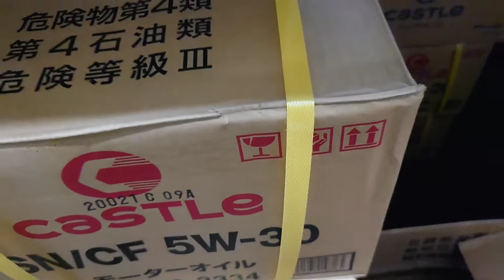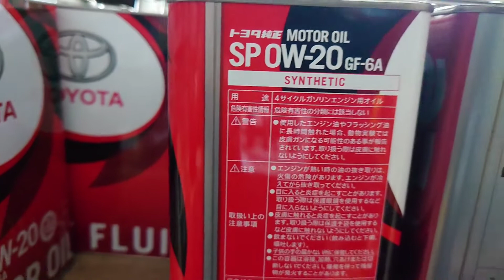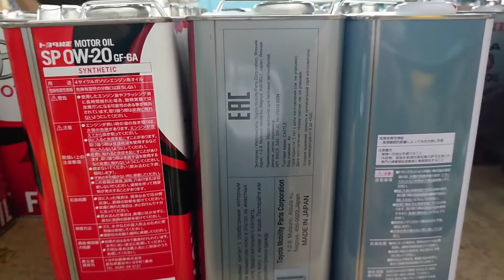НУ НАКИПЕЛО!!! ДРУЗЬЯ! ЗАКРОЕМ НАКОНЕЦ ТО ВОПРОСЫ СО ШВАМИ! А ТО МЕНЯ ЭТО УЖЕ ЗАЕ ЛО!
Извините за мат в видео. Просто накипело капец!

Покупатель задаёт вопрос, почему на японской четырех литровой банке ощутим шов, когда по нему проводишь пальцем.
Наснимал в свое время видео себе на голову!
Во всех видео я говорю дословно, - шов визуально, черная полоска шириной около полутора миллиметров ЕДВА ОЩУТИМАЯ НА ОЩУПЬ!!!